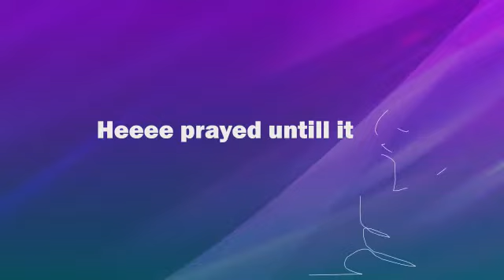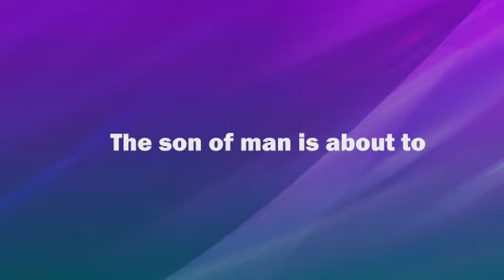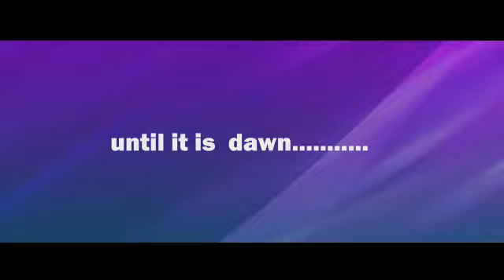Thantwe Music - A man from Babylon Official Lyric video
Thantwe Music Debut Single - A man from Babylon